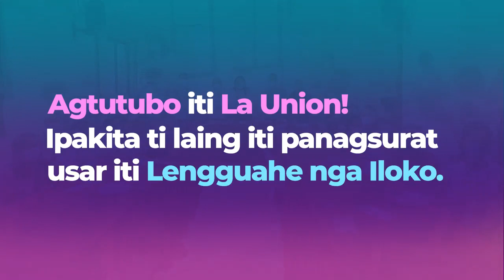Sa ating pagdiriwang ng Linggo ng Kabataan at Ayat Festival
muling idaraos ng Provincial Government of La Union ang 𝐊𝐔𝐑𝐃𝐈𝐓𝐀𝐍 𝐊𝐀𝐁𝐀𝐓𝐀𝐀𝐍: 𝐈𝐋𝐎𝐊𝐎 𝐖𝐑𝐈𝐓𝐈𝐍𝐆 𝐂𝐎𝐍𝐓𝐄𝐒𝐓. ✍🏻
Kasama ka sa pagpapayabong ng Wikang Iloko. Kasama ka sa LaUnionPROBINSYANihan. ❤️